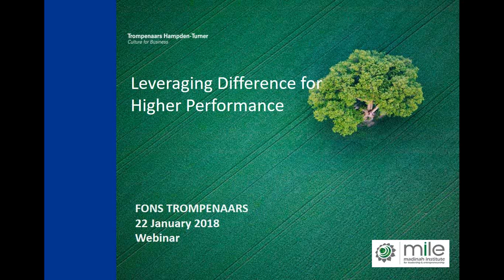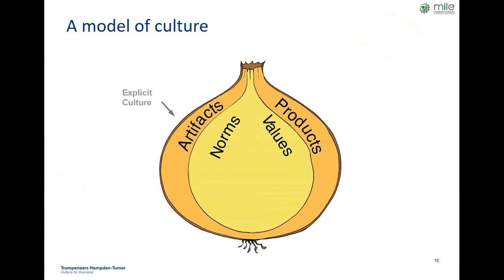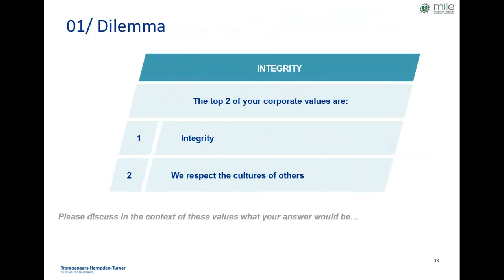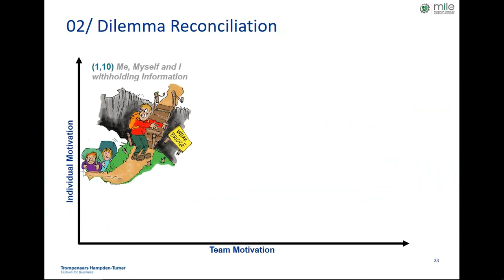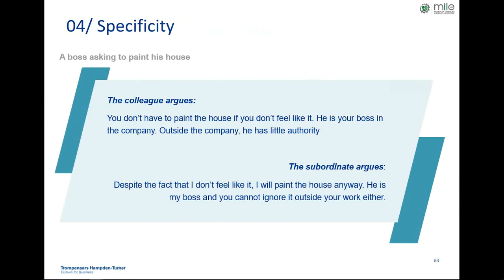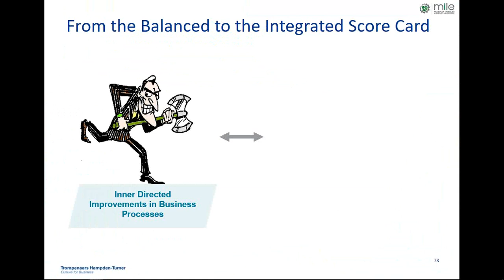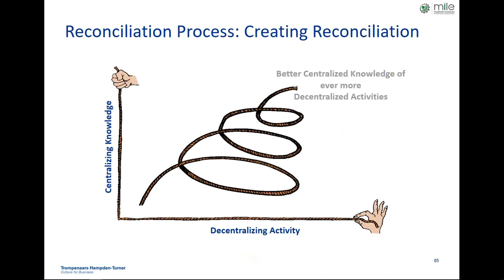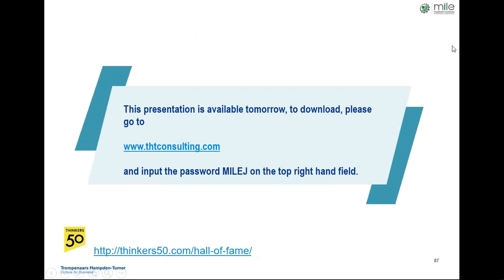Leverage Differences for Higher Performance | Fons Trompenaars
Leverage Differences for Higher Performance
Speaker: Fons Trompenaars

Description:

What is culture? An introduction to our concept of culture. We will look at the models of framing 'culture' and the way in which they affect our behavior and business. The importance of culture on our basic assumptions and a potential basis for misunderstanding in a diverse environment will be discussed. Build awareness and understanding of the origins and consequences of stereotypes and the mechanisms for decreasing prejudice in the workplace (using our database of national, functional, gender and cultural differences).

The Seven Dimensions of Culture Model will be applied to look at the differences and similarities in cultures. Through examples and real-life cases, participants will be made aware of how to respect and reconcile these differences. Introduction to the Dilemma Reconciliation Methodology, using cases and examples to demonstrate how to leverage creativity and innovation through addressing tensions resulting from different value orientations and between the landscapes that were covered in the program.

You will learn:

Development of new skills: intercultural management and leadership, etc.
Improve the decision making process cooperation within and between multicultural teams.
Increase the understanding of the impact of cultural differences and their implications for day-to-day business and management.
How to manage people, processes, and projects in a global environment with a methodology and attitude.
Connecting viewpoints, reconciling different propositions to improve personal and team effectiveness towards different stakeholders.